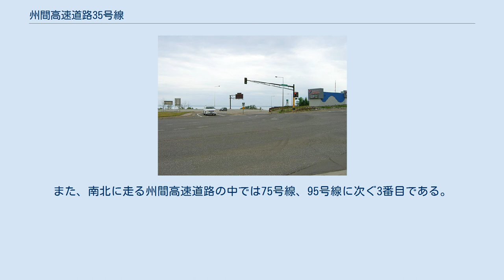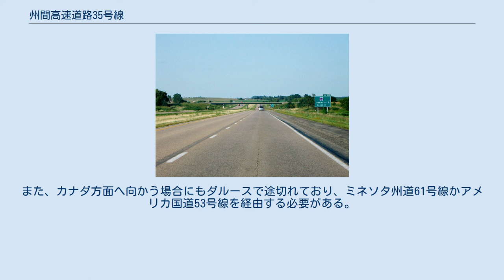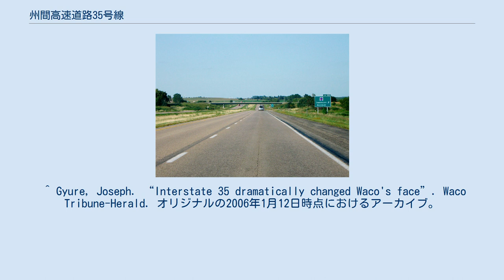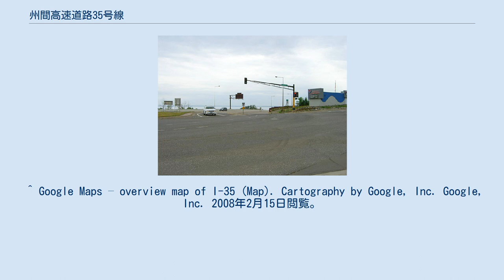州間高速道路35号線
州間高速道路35号線（しゅうかんこうそくどうろ35ごうせん、Interstate 35、略称：I-35）はアメリカ合衆国中央部を南北に走る州間高速道路。
メキシコ国境付近にあるテキサス州ラレドからミネソタ州ダルースまでを結んでいる。
この道路は2箇所で西線と東線に分岐している。
1箇所目はテキサス州のダラス・フォートワース複合都市圏、2箇所目はミネソタ州のミネアポリス・セントポート都市圏である。
 全長は2,523kmで、94号線に次ぐ全米で9番目に長い州間高速道路である。
また、南北に走る州間高速道路の中では75号線、95号線に次ぐ3番目である。
一般的にはパンアメリカンハイウェイの一部として考えられているが、実際には国境に直接接しているわけではない。
その南端はラレドにある信号機であり、メキシコ国境からは少し離れている。
そのため、メキシコ方面へ向かう場合はリオ・グランデ川に架かる2本の有料橋のいずれかを渡る必要がある。
また、カナダ方面へ向かう場合にもダルースで途切れており、ミネソタ州道61号線かアメリカ国道53号線を経由する必要がある。
 ダラス・フォートワース複合都市圏、ミネアポリス・セントポール大都市圏に加えて、サンアントニオ、オースティン、オクラホマシティ、ウィチタ、カンザスシティ都市圏、デモインを結んでいる。
 テキサス州ラレドにある交通信号機が起点である。
 テキサス州境から102マイル地点（オクラホマ州） オクラホマ州境から29~30マイルの地点 カンザスシティにあるボンド橋 アイオワ州にある182番出口付近。
 ミネソタ州ダルースにある35号線の終点。
背後にはスペリオル湖 ^ Staff (2002年10月31日). “Table 1: Main Routes of the Dwight D. Eisenhower National System of Interstate and Defense Highways as of October 31, 2002”. Route Log and Finder List. Federal Highway Administration. 2007年3月28日閲覧。
 ^ Gyure, Joseph. “Interstate 35 dramatically changed Waco's face”. Waco Tribune-Herald. オリジナルの2006年1月12日時点におけるアーカイブ。
2006年1月10日閲覧。
 ^ Google Maps – overview map of I-35 (Map). Cartography by Google, Inc. Google, Inc. 2008年2月15日閲覧。